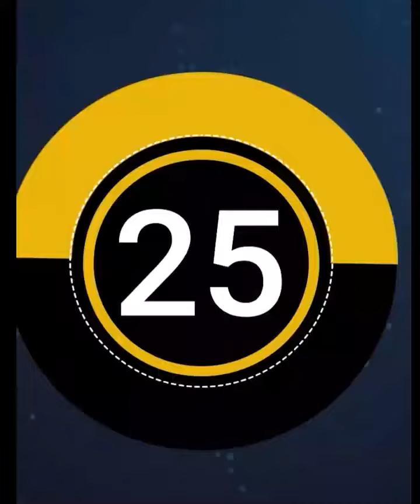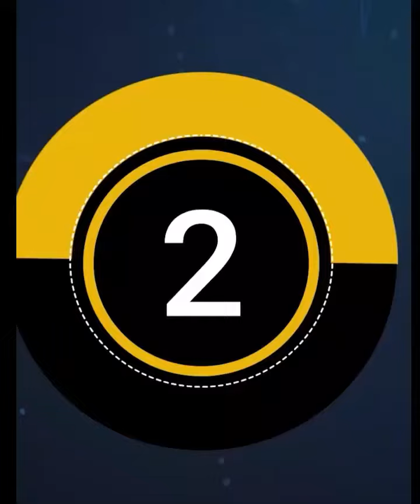funny video | funniest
funny video (@funniest212 )